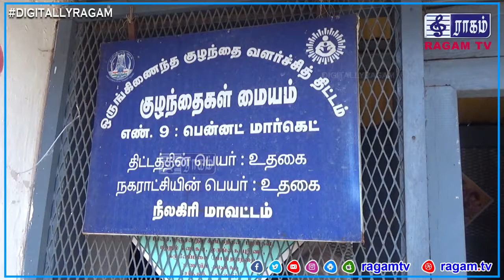காந்தள் பகுதியில் கொரோனா தடுப்புஊசி முகாம்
நீலகிரி மாவட்டம் உதகை காந்தள் பகுதியில் கொரோனா தடுப்புஊசி முகாம்  நடைபெற்றது.
இதில் 45 வயதிற்கு மேற்பட்டவர்கள் கலந்துகொண்டு கொரோனா தடுப்பு ஊசி போடப்பட்டது.